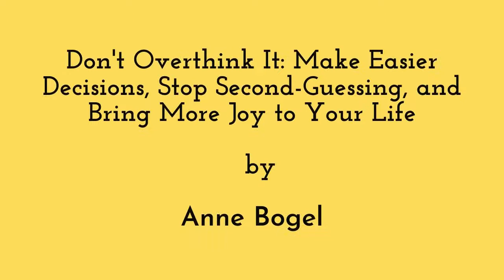it feels like something we're..... don't overthink by Anne Bogel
Book check is a channel about audio brief description of a book based on Goodreads website.
a book description is a check on behind book's theme; the idea of converting to a video add  a little atmosphere to it.